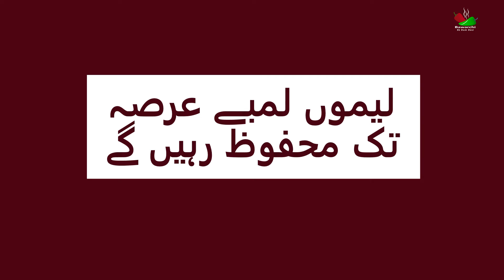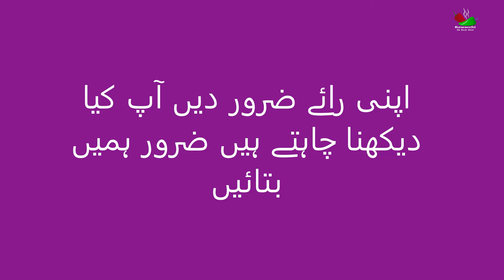لیموں لمبے عرصے تک محفوظ | Bawarchi ek dum desi